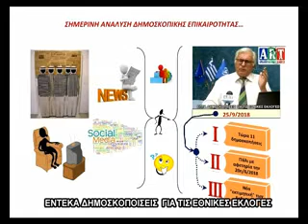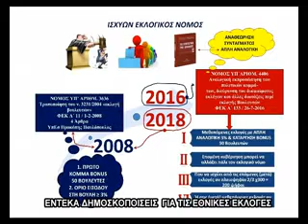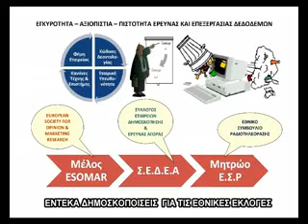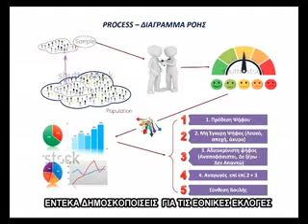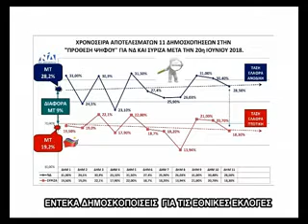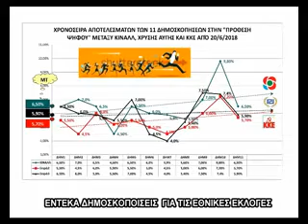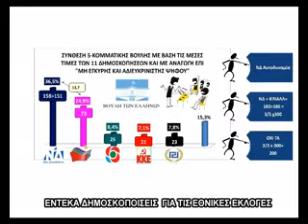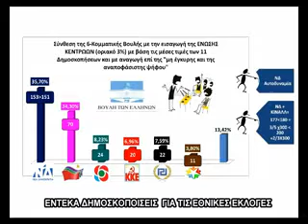ΕΝΤΕΚΑ ΔΗΜΟΣΚΟΠΗΣΕΙΣ ΓΙΑ ΤΙΣ ΕΘΝΙΚΕΣ ΕΚΛΟΓΕΣ